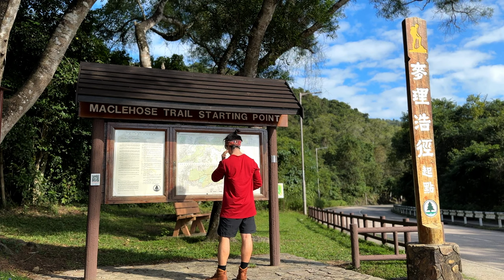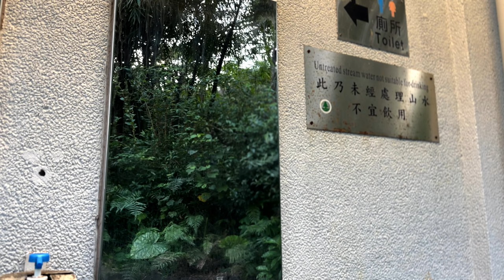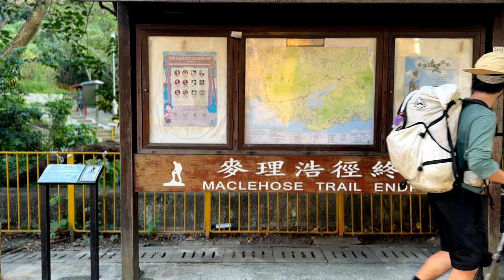Hiking 100km alone on the Maclehose Trail in Hong Kong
Three and a half days of solo hiking in Hong Kong. Back to back after helping out at a scout camp.

0:00 - Maclehose Trail Head (Section 1)
0:28 - UNESCO Global Geopark (Section 1)
0:43 - Night 1 at Long Ke Wan Beach 11km 401m gain (Section 2)
1:22 - Sai Wan Village (Section 2)
1:53 - Up to Cheung Sheung and to Kai Kung Shan (Section 3)
2:50 - Night 2 at Shui Long Wo 23km 1600m gain (Section 4)
3:00 - Ma on Shan (Section 4)
3:54 - Gilwell Scout campsite to Kowloon viewing platform (Section 5)
4:17 - Beacon Hill after Lion Rock (Section 5)
4:27 - Golden Hill (Section 6)
5:10 - Night 3 at Shing Mun reservoir 27km 2100m gain (Section 7)
5:33 - Needle Hill (Section 7)
5:54 - Tai Mo Shan (Section 8)
7:13 - Maclehose Trail Endpoint 37km 2300m gain(Section 10)

I didn't film Section 9 and Section 10 because I was too tired.
Start Dec 4th 15:00
End Dec 8th 16:30

**Gear List**
Hyperlite Mountain Gear Northrim 3400 Backpack
Grayl Ultrapress Water Filter
Garmin inReach mini
Thermarest Apex Prolite Sleeping mat
Vaude Featherlight 350 Sleeping Bag
Alpkit Hunka Bivy
Black Diamond Liquid point Rain Jacket
Craghoppers NosiLife Tilpa Hoodie
Smartwool 150 Long Sleeve Shirt
Kovea Maximum Stove
Snowline Titanium Cooking Pot + Spork
Black Diamond Alpine Carbon Cork Trekking poles
Jim Green's Razorback Full Grain Leather Boots

Gaia Maps premium

Music
amies - Distorted Memories
No Spirit- Driftwood
- Provided by Lofi Girl